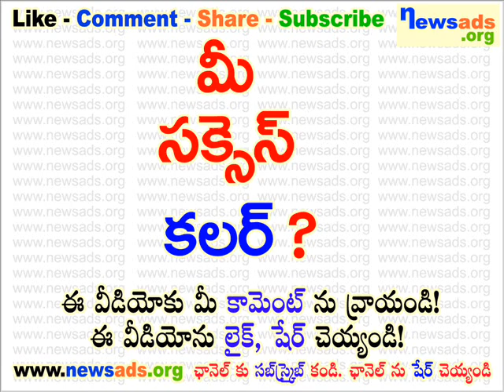మీ సక్సెస్ కలర్?